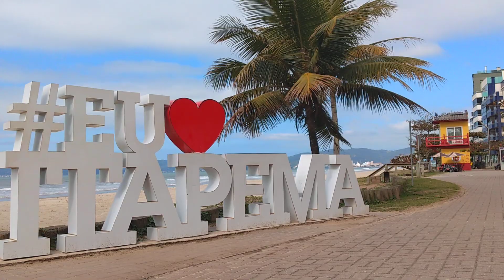Itapema SC Orla Meia Praia 21.08.2019